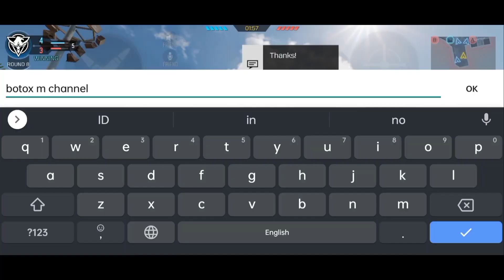BlAcK GoLd QQ9 SkIn JuSt DiFfErEnT WiTh GuNsMiTh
PLAYING TYPE = 4 FINGER +  FULL GYROSCOPE
MY DEVICE       =  RENO 2F
RECORDER       =INBUILT RECORDER [ PROVIDED RENO 2f ]
EDITOR             = KINEMASTER + PICART